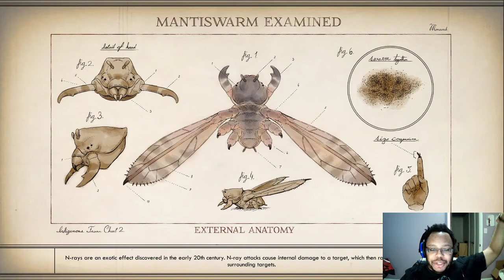The Outer Worlds part 8: Bandit Massacre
Roseway has proven to be an absolute disaster of a planet, one rife with all the bandits and raptadons to make any other person in Halcyon would absolutely soil their pants at the sight of. But Talia's deft hands are required to retrieve several items and inventions. Time to get to work.